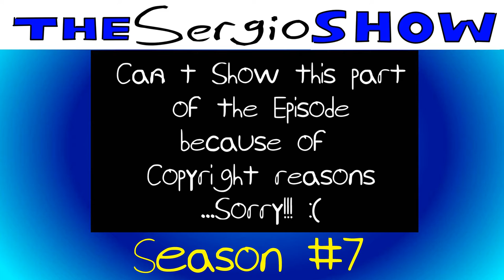The Sergio Show Season 7 Compilation